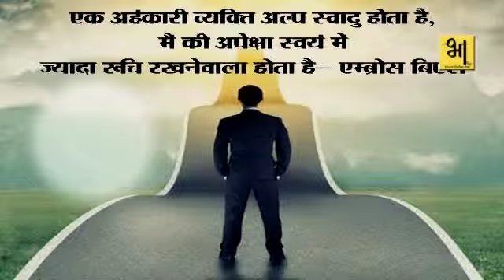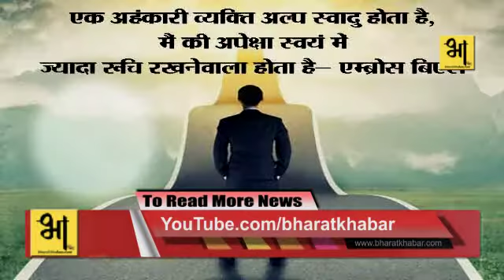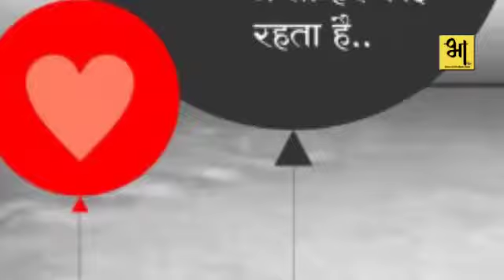Bharat Khabar: अहंकार है आपके जीवन का सबसे बड़ा नाशक, आखिर क्यों जानें यहां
अध्यात्म विज्ञान के साधकों को अपने दृष्टिकोण में मौलिक परिवर्तन करना पड़ता है। सोचना होता है कि जीवन की बहुमूल्य धरोहर ऐसे उपभोग करनी है, जिससे शरीर निर्वाह-लोक व्यवहार चलता रहे।
आत्मिक अपूर्णता को पूरा करने का चरम लक्ष्य भी प्राप्त हो सके। ईश्वर के दरबार में पहुंचकर सीना तानकर कहा जा सके कि जो अमानत जिस प्रयोजन के लिए सौंपी गई थी, उसे उसी हेतु सही रूप में प्रयुक्त किया गया है। इस मार्ग में सबसे बड़ी रु कावट तीन हैं-लोभ, मोह और अहंकार। इन्हीं के कारण मनुष्य पतन के गर्त में गिरता है, पशु, प्रेत और पिशाच की जिंदगी जीता है। लोक विजय के लिए ‘सादा जीवन, उच्च विचार’ का सिद्धांत अपनाना पड़ता है। औसत नागरिक स्तर के निर्वाह में संतोष करना पड़ता है। परिश्रम की कमाई पर निर्भर रहना पड़ता है। जो व्यक्ति विलास में अधिक खर्चता है, वह प्रकारांतर से दूसरों को उतना ही अभावग्रस्त रहने के लिए मजबूर करता है। इसीलिए शास्त्रकारों ने परिग्रह को पाप बताया है। अधिक कमाया जा सकता है, पर उसमें से निजी निर्वाह में सीमित व्यय करके शेष बचत को गिरे हुए को उठाने, उठे हुए को उछालने और सत्प्रवृत्तियों के संवर्धन में लगाना जाना चाहिए। राजा जनक जैसे उदारहणों की  कमी नहीं है। मितव्ययी अनेक र्दुव्यसनों और अनाचारों से बचता है।
ऐसी हविस उसे सताती नहीं कि अनाचार पर उतारू होना पड़े। साधु-ब्राह्मणों की यही परंपरा रही है। सज्जनों की शालीनता भी उसी आधार पर फलती-फूलती है। जीवन साधना के उस प्रथम अवरोध लोभ को नियंत्रित कराने वाला दृष्टिकोण हर जीवन साधना के साधक को अपनाना चाहिए। मोह वस्तुओं से भी होता है, और व्यक्तियों से भी। छोटे दायरे में आत्मीयता सीमाबद्ध करना ही मोह है। उसके रहते हृदय की विशालता चरितार्थ ही नहीं होती। अपना शरीर और परिवार ही सब कुछ दिखाई पड़ता है। उन्हीं के लिए मरने-खपने के कुचक्र में फंसे रहना पड़ता है। अहंकार मोटे अथरे में घमंड को माना जाता है। अशिष्ट व्यवहार, क्रोधग्रस्त रहना इसकी निशानी है। लोभ, मोह और अहंकार जिनके पास हैं, उनके लिए जीवन साधना की लंबी व ऊंची मंजिल पर चल सकना असंभव हो जाता है।